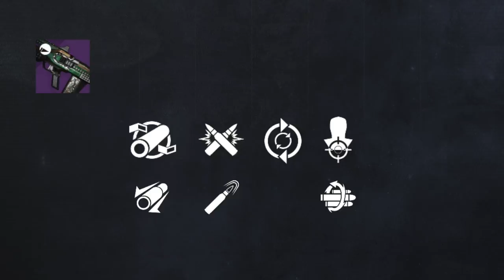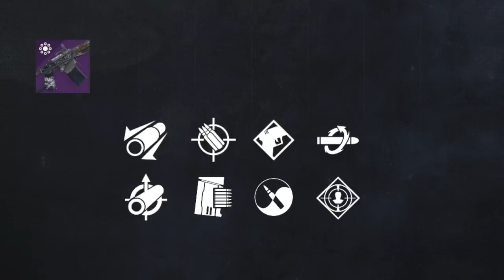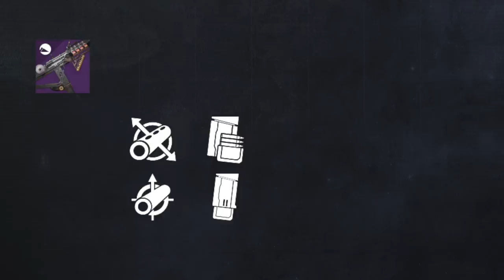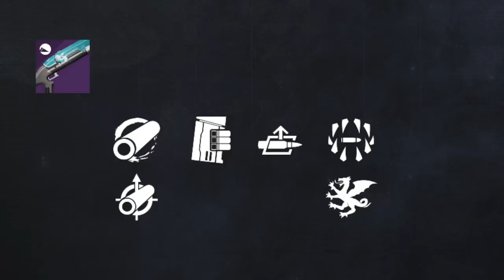Destiny 2. Лучшие роллы из темных энграм.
Качай Raid: Shadow Legends бесплатно ✅ IOS ✅ Android ✅ PC и получи специальный стартовый пакет💥 доступный только следующие 30 дней!